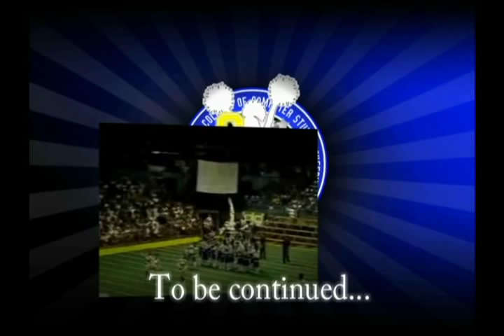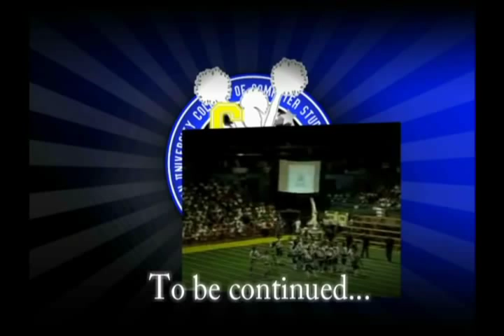CCS Sirens Documentary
This is a short documentary about the CCS Sirens 2009.